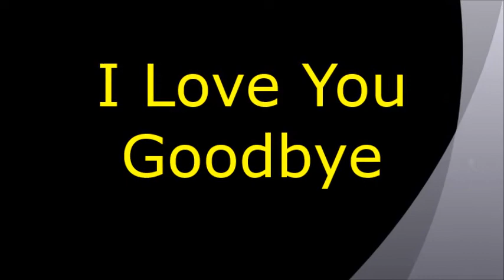I Love You Goodbye -Boss Joan